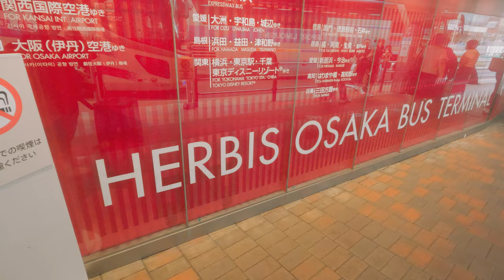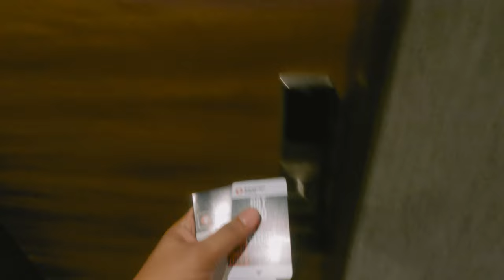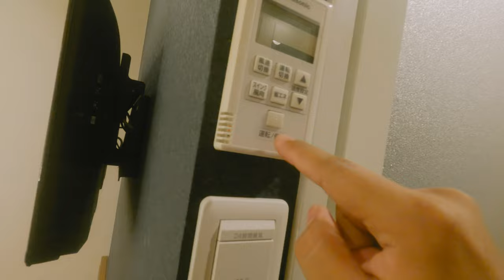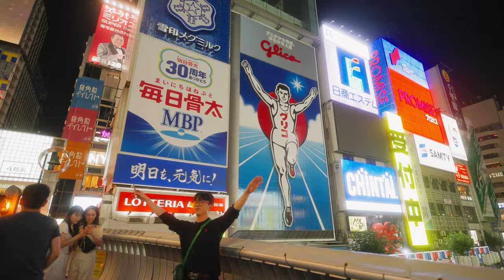Staying up for 24 hours - BACK IN JAPAN!! KYOTO + OSAKA